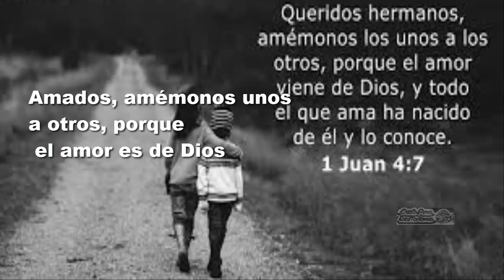¡ Amados amémonos unos a otros... !...